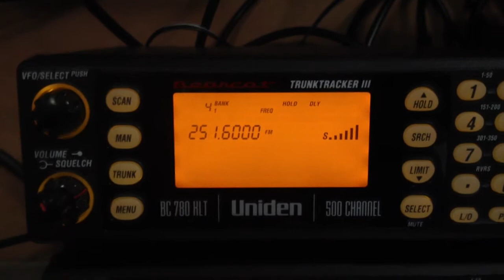SATCOM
Interesting selection of music, iPod must be broken